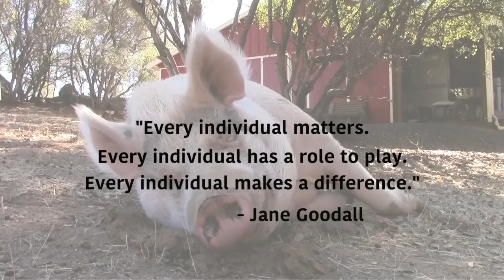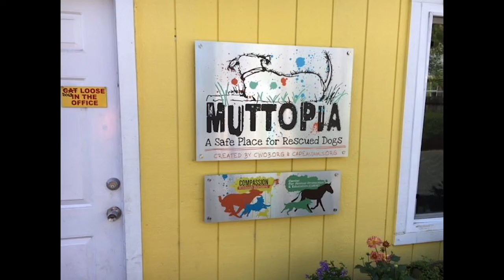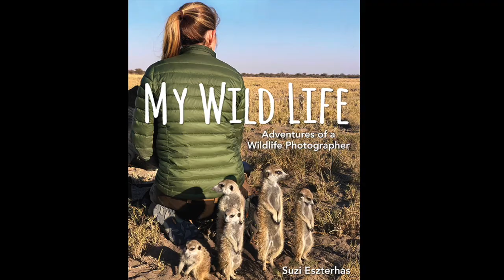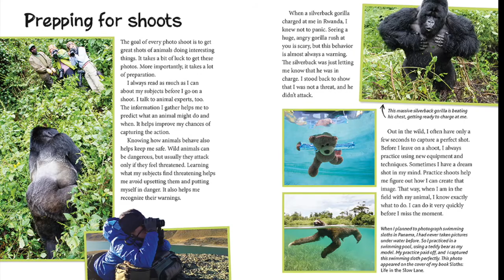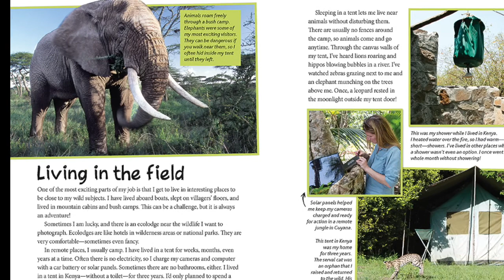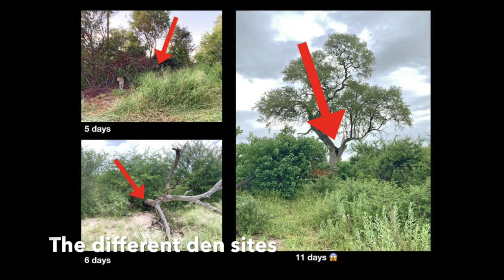Speaking of Animals: Special Edition Featuring Wildlife Photographer Suzi Eszterhas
Suzi is a masterful storyteller, and during CAPE's live
event, she shared some of her extraordinary adventures. Some of which are brilliantly captured in her new children’s book, My Wild Life: Adventures of
a Wildlife Photographer.

You will see spectacular photographs of animals in their natural habitats as Suzi recounts her stories from the field. She also stayed for a live Q & A, answering some interesting questions that go more into depth about photography, animal rescue, etc.

And DON'T FORGET to stay to the end for some very cute bloopers! We hope you enjoy.